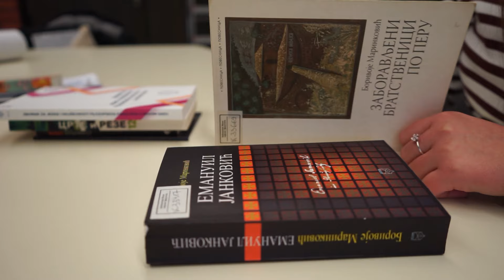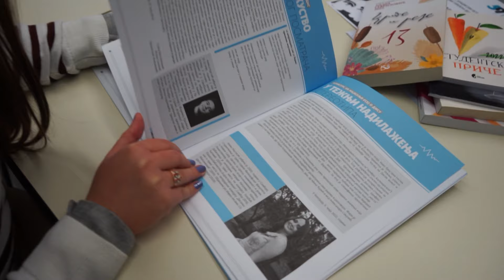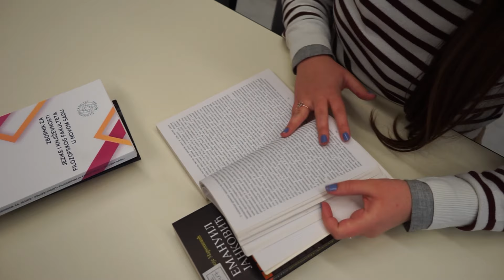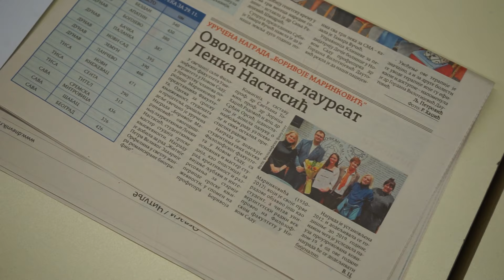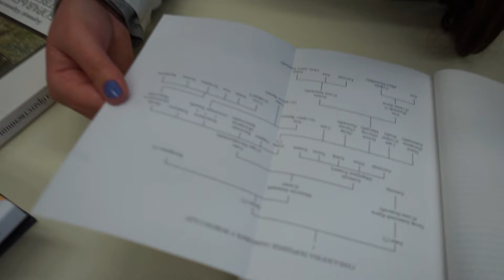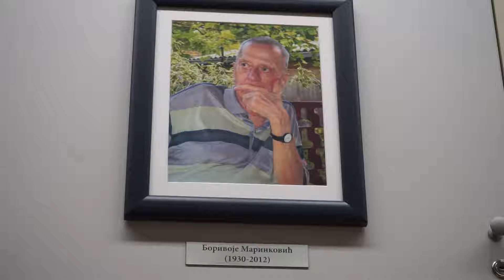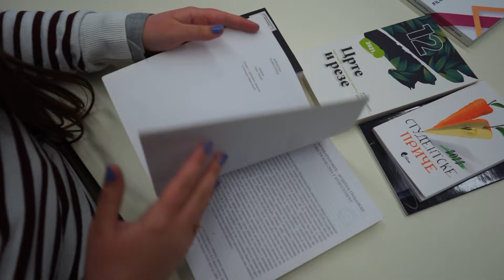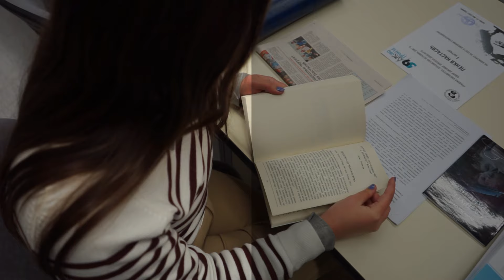Šampioni znanja - Lenka Nastasić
Talentovana studentkinja Filozofskog fakulteta u Novom Sadu, Lenka Nastasić, godinama se već ističe raznim priznanjima za svoje književne kritike, a u 2023. godini postala je i dobitnica nagrade „Borivoje Marinković“ za rad „Žitije Petra Velikog Zaharije Orfelina u svetlu žanra romansirane biografije“.